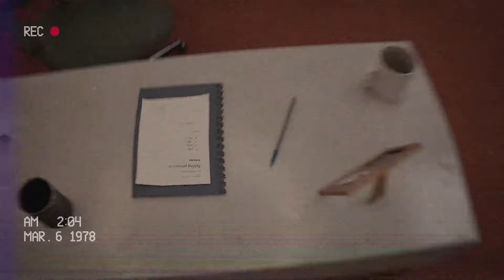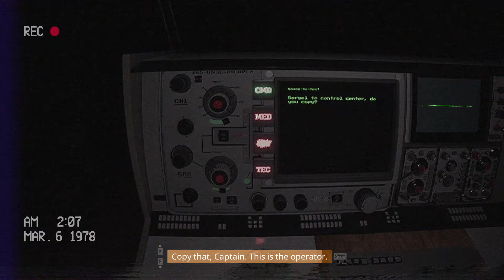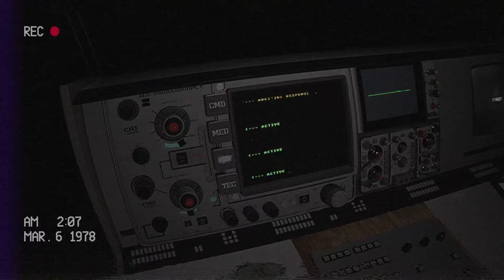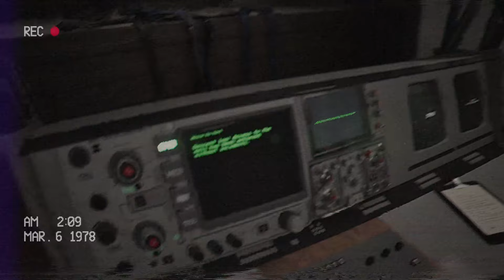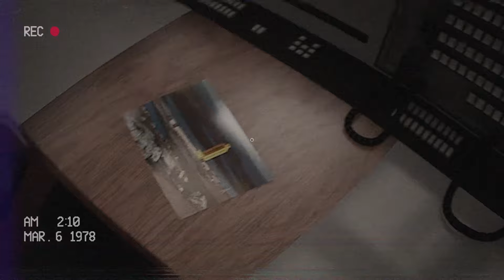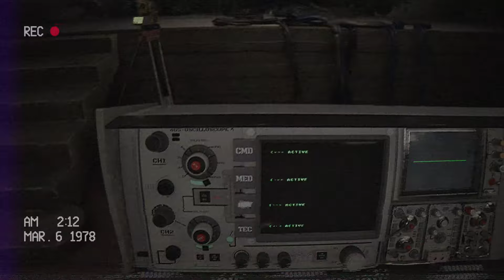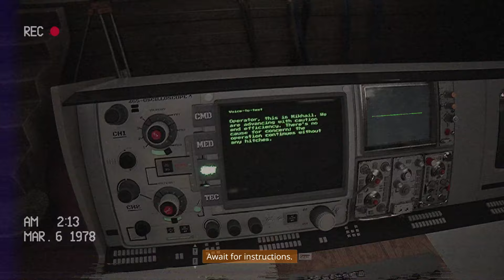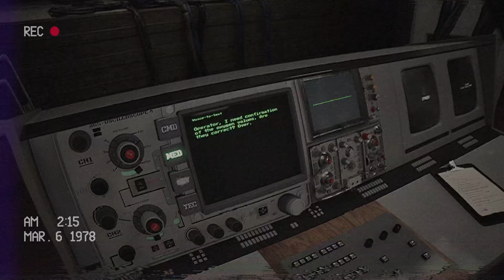Below, Rusted Gods - Discover Strange Anomalies As You Descend Into Darkness Deep Underground